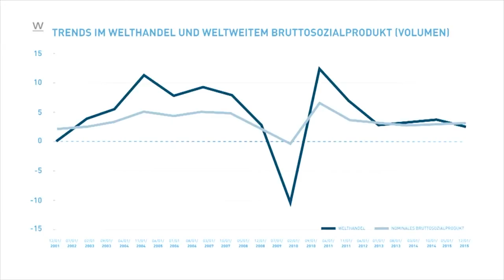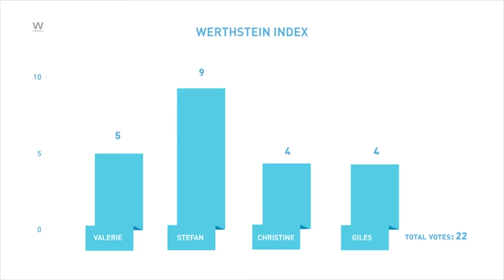Werthstein Index Oktober 2016